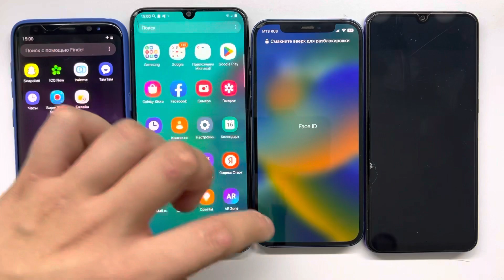Timer ON / Alarm Clock Four Phones IPhone 12 vs Samsung Galaxy S8 vs S20 Plus Honor Redmi 7C